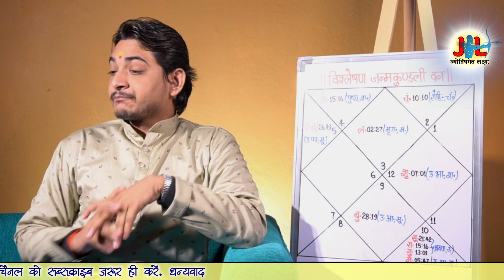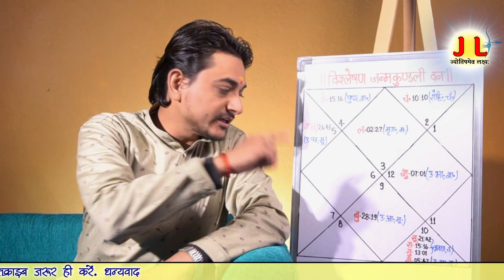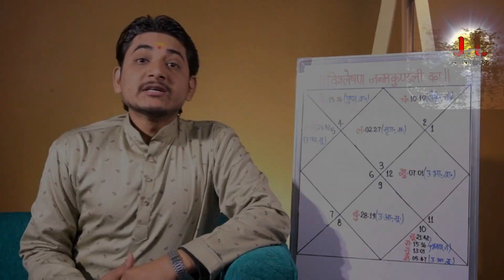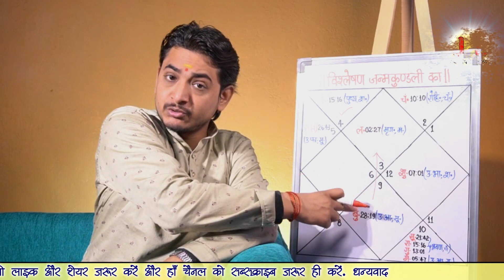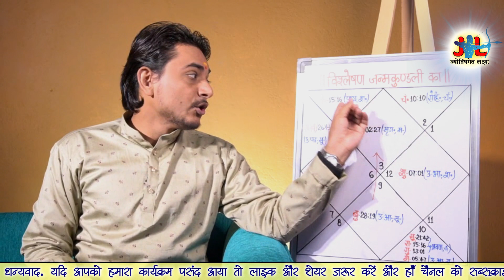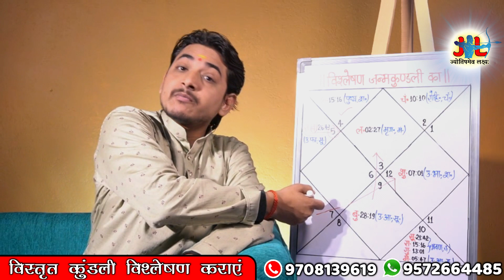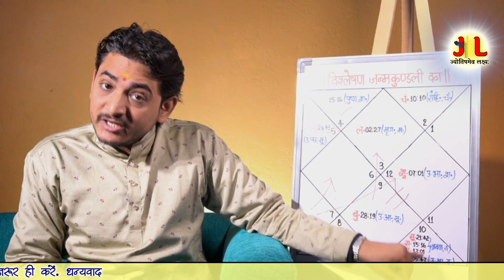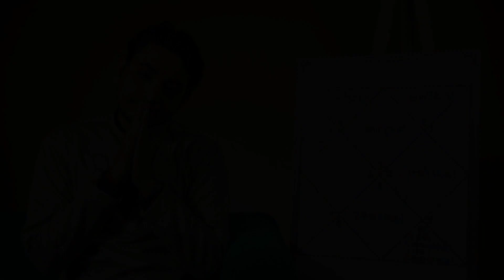सम्पूर्ण फलादेश कैसे की जाती है?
प्रिय दर्शकों, नमस्कार| आज शुक्रवार है और उपस्थित हूँ कुंडली विश्लेषण के कार्यक्रम को लेकर जिसमे विस्तार से कुंडली का अध्ययन किया है| पञ्चाङ्ग, ग्रह अवस्था, नक्षत्र फल और अंत में लग्न कुंडली का विश्लेषण किया है| कार्यक्रम बड़ा है लेकिन अगर कुंडली अध्ययन करना सीखना चाहते हैं तो जरूर ही पूरा देखिये अवश्य ही आपके ज्ञान में वृद्धि होगी और आप सटीक फलादेश करना सिख जायेंगे| धन्यवाद